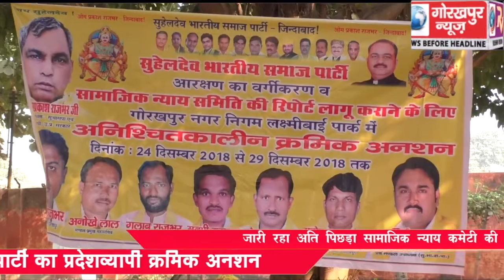जारी रहा सुहेलदेव भारतीय समाज पार्टी का प्रदेशव्यापी क्रमिक अनशन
जारी रहा अति पिछड़ा सामाजिक न्याय कमेटी की रिपोर्ट को लागू करने के लिए, सुहेलदेव भारतीय समाज पार्टी का प्रदेशव्यापी क्रमिक अनशन